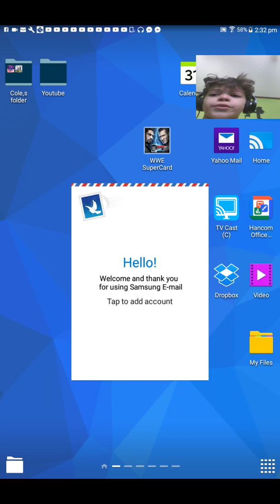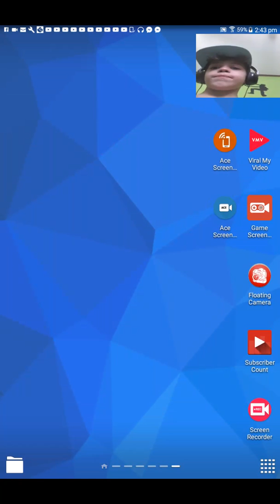Wwe supercard 2017 royal rumble match!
Wwe supercard